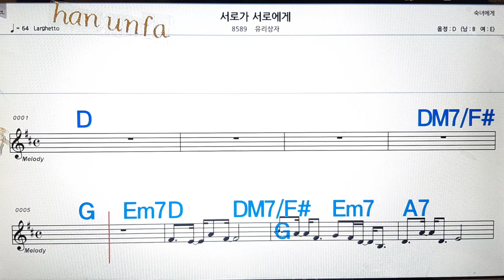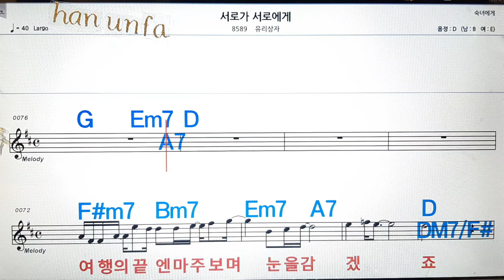서로가 서로에게/유리상자💋노래방, 통기타 , 코드 큰악보, 가라오케, 반주💖Karaoke, Sheet Music, Chord, MR